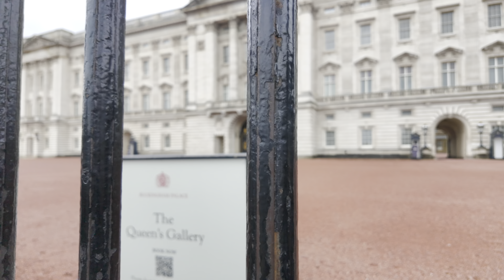🌸 LONDON SPRING WALK🌳 HYDE PARK, BUCKINGHAM PALACE, GREEN PARK, St JAMES, BIG BEN [4K HDR]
00:00 - INTRO
01:12 - HYDE PARK
22:40 - BUCKINGHAM PALACE
45:38 - GREEN PARK
51:20 - St JAMES PARK
1:02:50 - BIG BEN LONDON